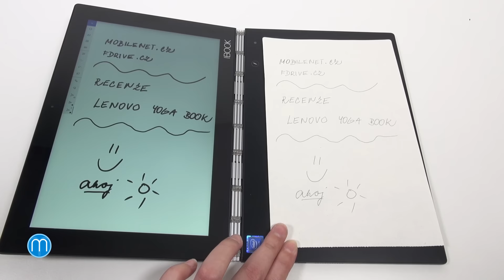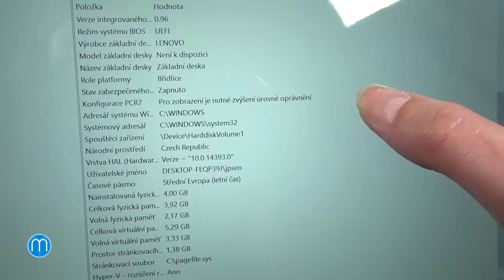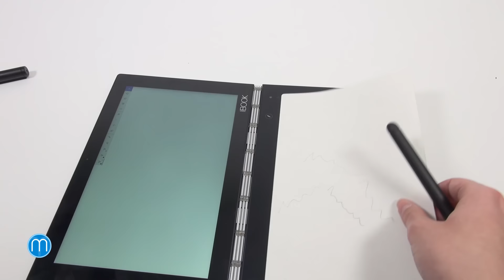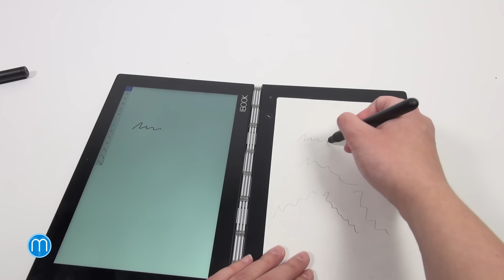Lenovo Yoga Book (recenze)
Lenovo Yoga Book na letošním veletrhu IFA poutal pozornost. Nejedná se o běžný notebook, tak jak jej známe. Celé tajemství tkví ve virtuální klávesnici, kterou můžete proměnit na prostor pro kreslení a náčrty. Z notebooku se tak rázem stává skicák, který ocení především tvořiví lidé. Má ale Yoga Book potenciál i v běžném používání?